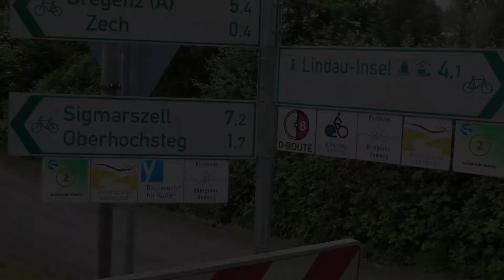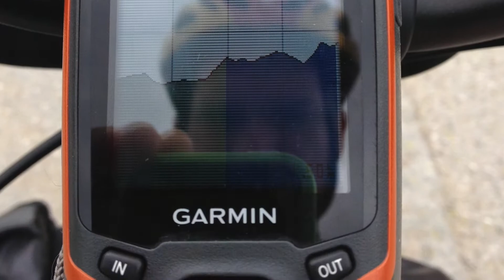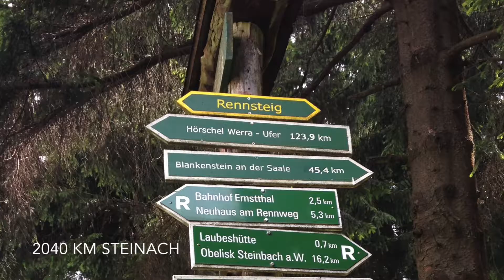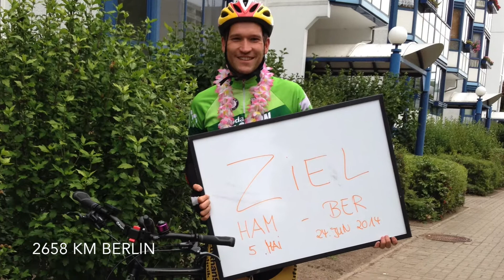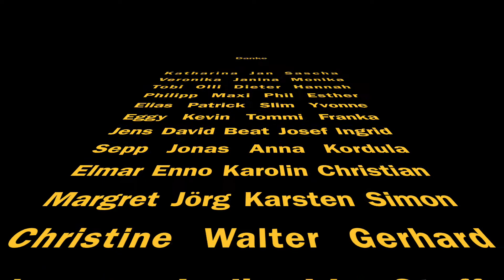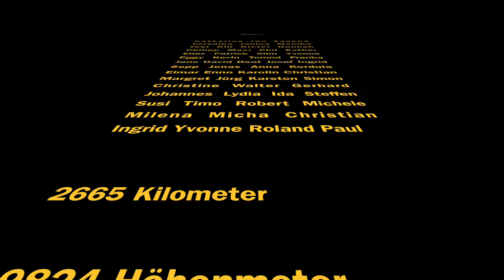Radtour 2014 Hamburg nach Berlin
Dankeschön an alle die mitgeholfen haben.
Ohne euch wäre es nur halb so schön gewesen.